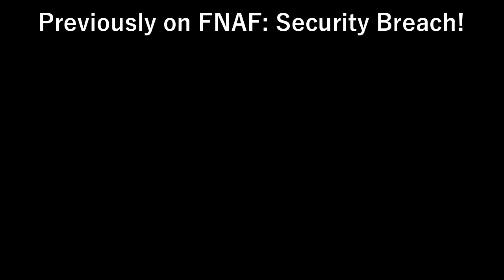WHAT HAVE I DONE // Five Nights at Freddy's: Security Breach #16